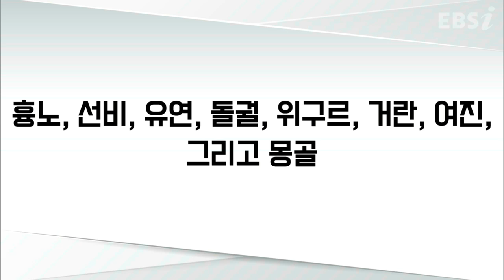유목 민족사가 너무 복잡한데 어떻게 정리해야 하나요? | 동아시아사, 최경석,Q&A 특강, 공부법 | EBSi 고교강의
과목별 Q&A를 모아 선생님께 물었다!

안녕하세요?
동아시아사를 맡고 있는 최경석입니다.

여전히 동아시아사를 낯설어 하는 수험생을 위해,
어떻게 학습해야 하는 지 또는 잘못된 학습법을 고집하거나 오해를 하고 있는 부분에 대해 제대로 알려 드리고자 강의를 준비했습니다.
여러분에게 조금이나마 도움이 되기를 바라며
파이팅!